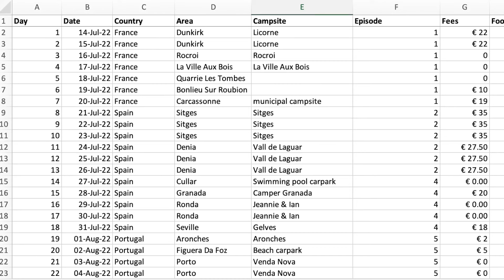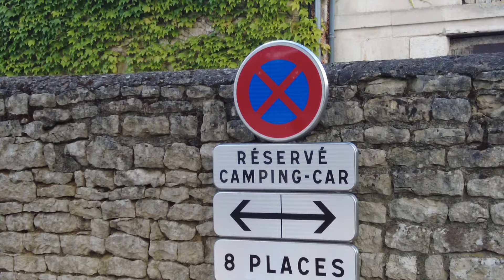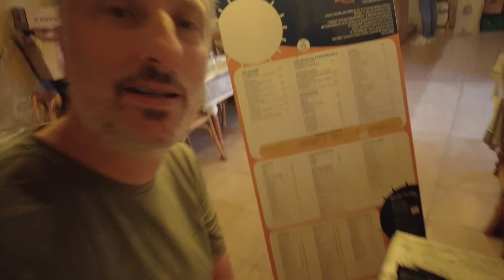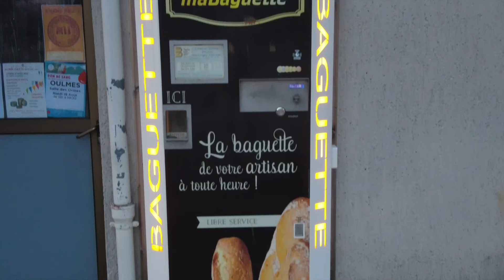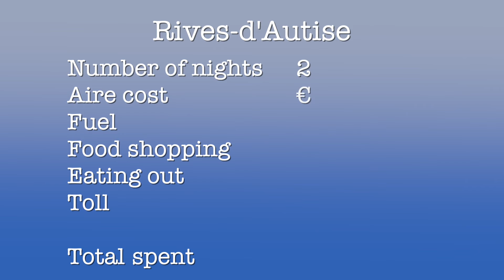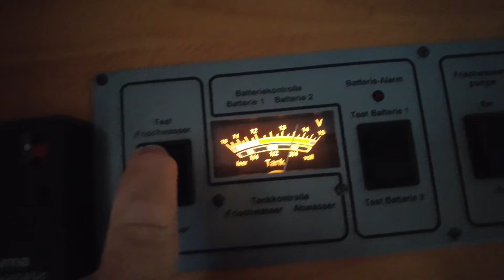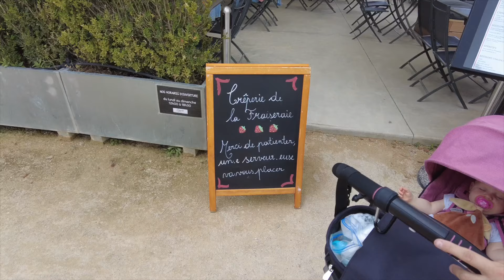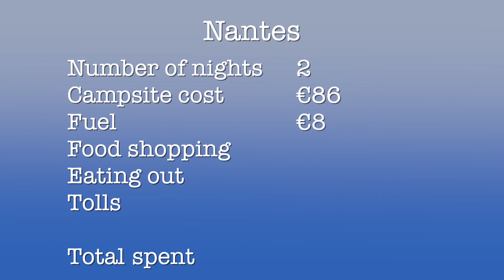Fulltime motorhoming in the Vendée region of France. See how much we spend and my genuine mistake!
We are novice full-time motorhomers travelling through Europe and this episode shows us in the Vendée region of France and the challenges we face along the way. We share our hints, tips, spending, budget and mistakes! We also share ideas and experiences on the best places we have visited.

We are loving full-time motorhome living and have plans to travel extensively. We would love to share our adventures with you.